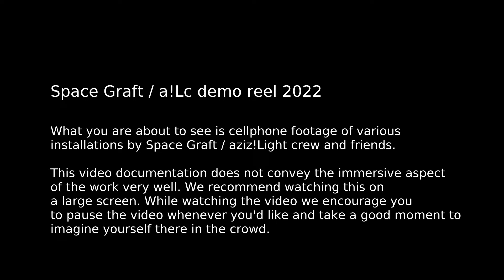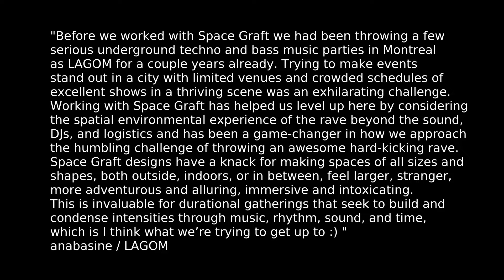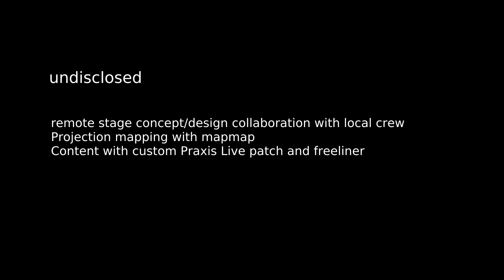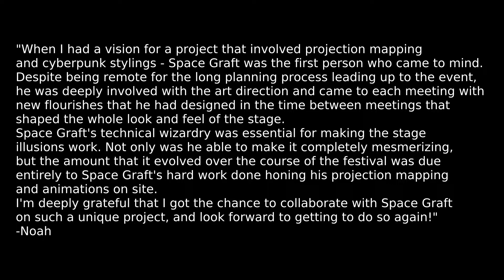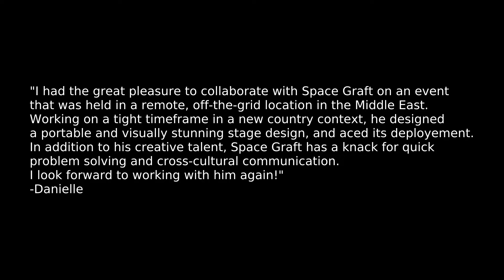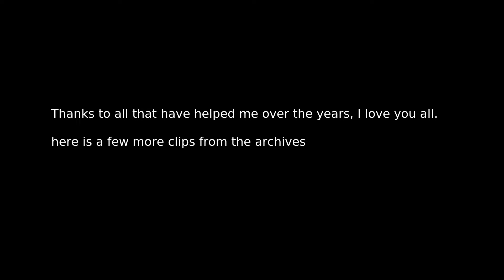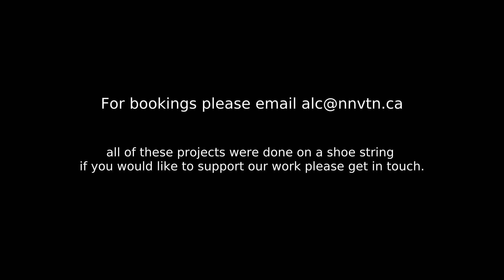Space Graft / a!Lc demo reel 2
and lots of love